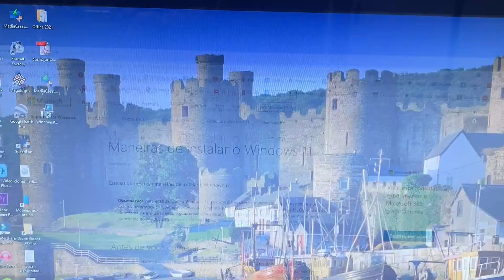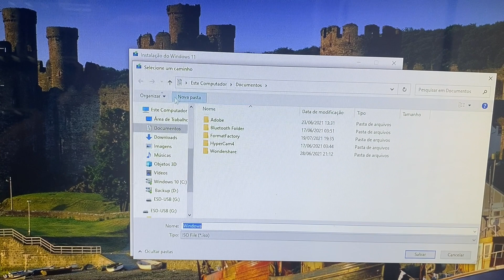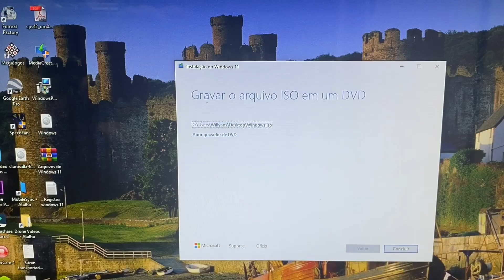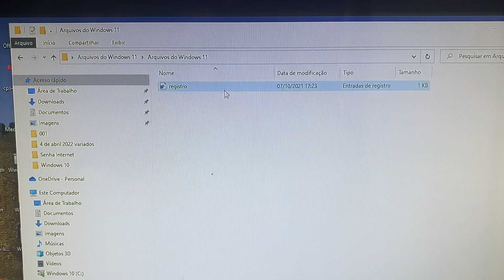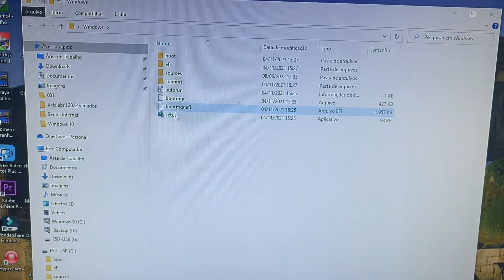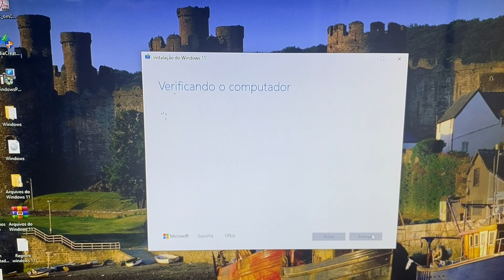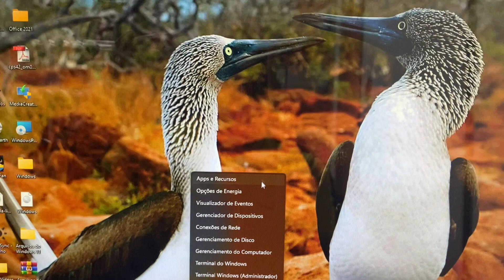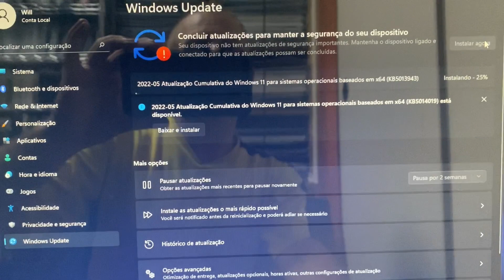Atualizar Windows 10 para 11 de Forma Oficial Qualquer Computador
Algumas observações depois de 5 dias usando
Ative o Windows 10 antes de atualizar pro 11
Execute o media creator pra ele criar a pasta no regedit
Fiz o teste sem desabilitar a internet ele não instala pois ele verifica remotamente sua maquina e não detecta o TPM e não deixa instalar
26/08/2022 verifiquei que se baixar o algum outro idioma no Windows 10 depois quando atualizo pro Windows 11 alguns idimas não funciona direito porem e facil de resolver excluir o idioma baixado e baixar novamente o mesmo pronto resolvido o problema
Depois de instalado o cliente tem 10 fias uteis pra retornar pro Windows 10 sem problema algum e muito facil e so ir em atualização procurar atualização Windows 11 e retornar pro Windows 10 e muito facil posteriormente estarei faendo.outro video ensinando mais vale lembrar depois de 10 fias os arquivos são deletado automaticamente querendo regredir posteriormente não tera como somente formatando

Criar a Entrada:
Registry Key: HKEY_LOCAL_MACHINE\SYSTEM\Setup\MoSetup
Nome: AllowUpgradesWithUnsupportedTPMOrCPU
Tipo: REG_DWORD
Valor: 1